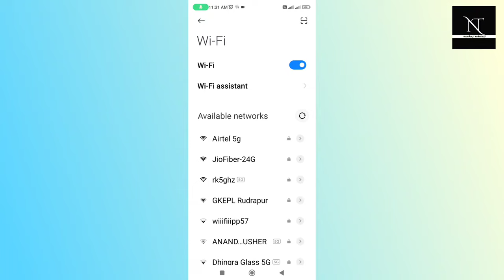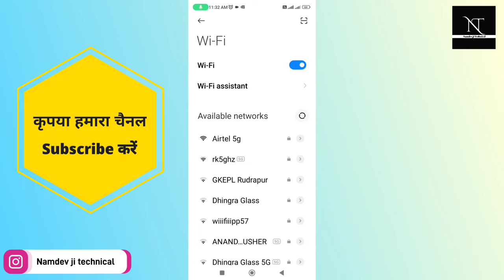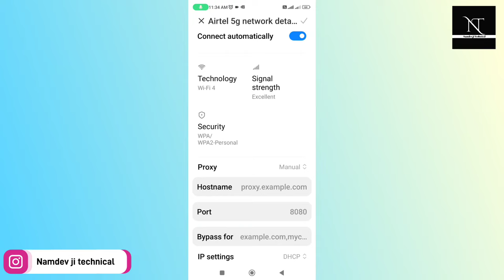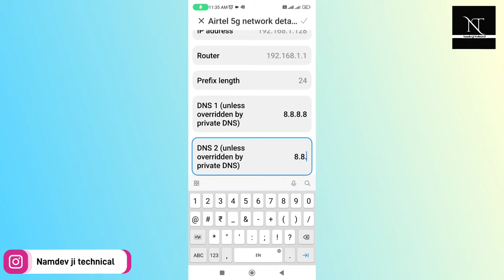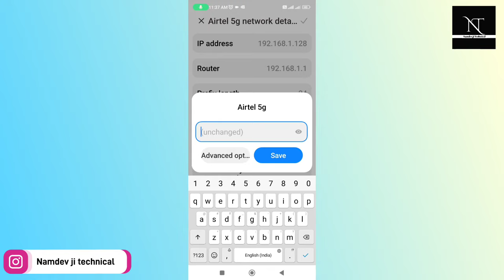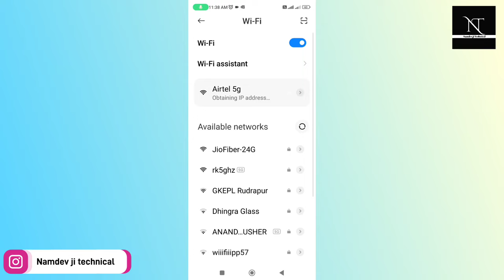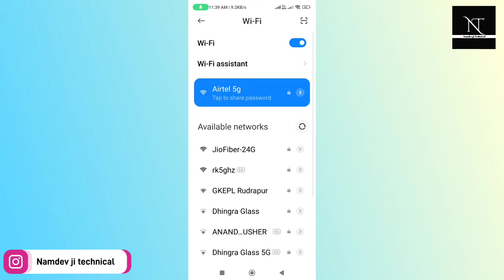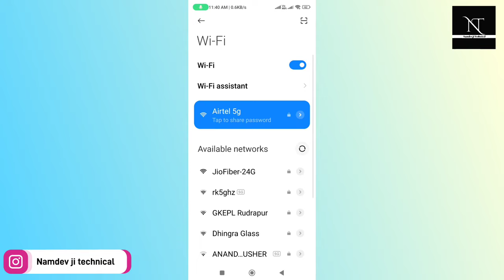How to connect wifi without password in 2024 - wifi master password, how to connect secured wifi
About - In this video I will show you what is wifi connet video scam in YouTube.. just watch this video and learn something new

topics covered
wifi
hack wifi
how to hack wifi password
wifi hack
wifi password
hack wifi password
hacking
wifi hacking
how to hack wifi without password
wifi password hacker app
hack
connect wifi without password
ethical hacking
how to connect wifi without password
wpa2 hacking
penetration testing
wifi cracking
wifi password hack
wifi hacking course
hack wifi password 2024
how to hack wifi password in android hindi
wifi password hack kaise kare
wifi hack 2024
new app
how to connect to wifi without password on android
amouranth drama